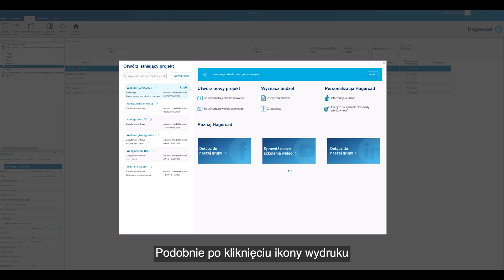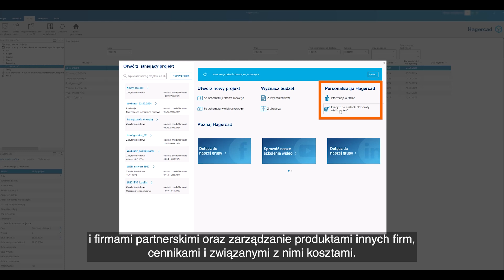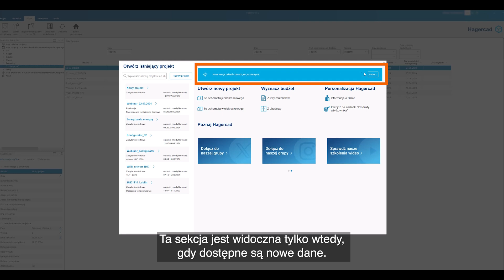Hagercad 6 - przeglądaj nowy interfejs